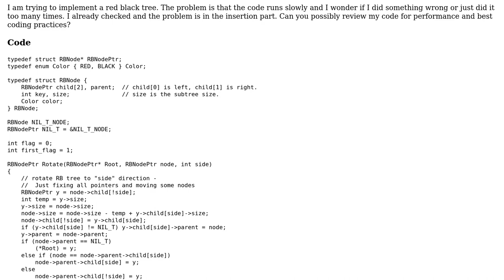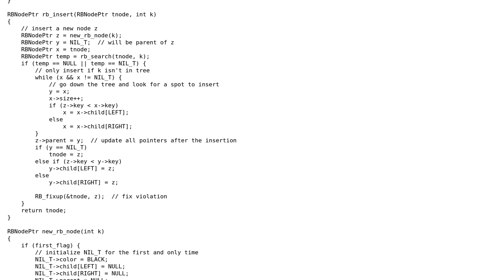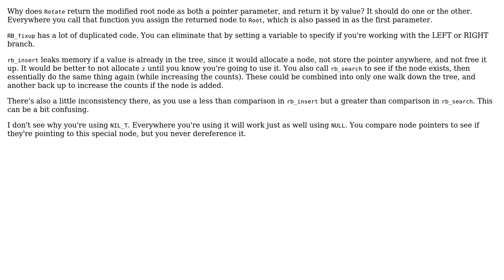Slow insertion into a Red Black tree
With thanks & praise to God, and with thanks to the many people who have made this project possible! You are responsible for your own actions.